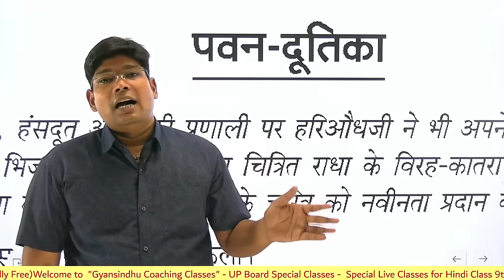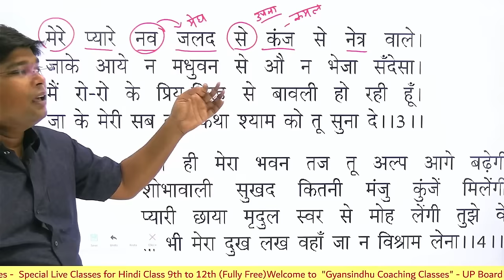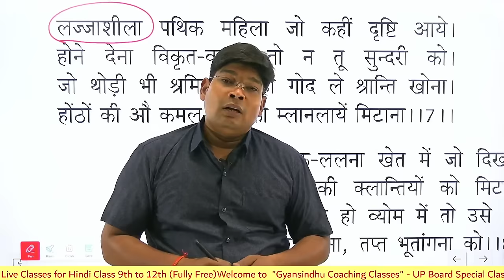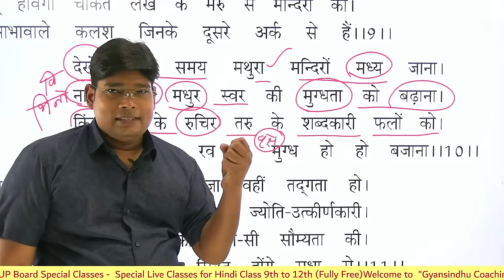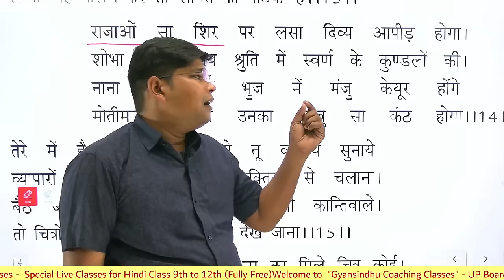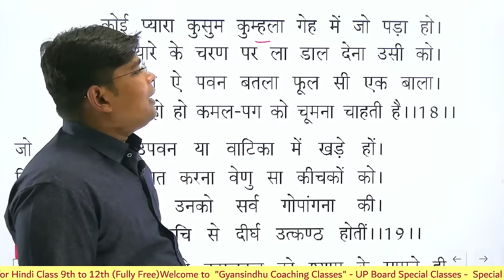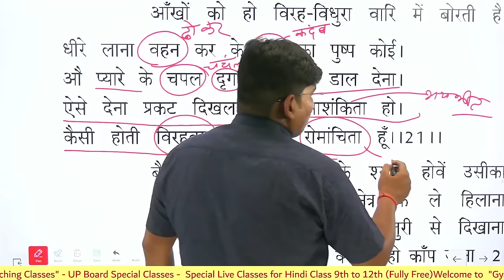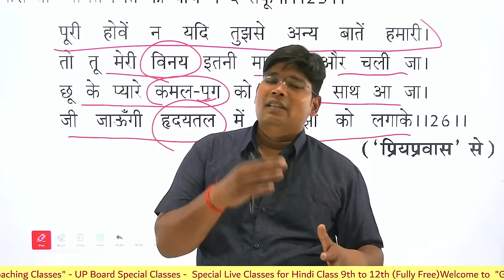Pawan Dutika पवन दूतिका व्याख्या Class 12th Chapter 3 Vyakhya Hindi + General Hindi, UP Board 2024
Ayodhya Singh Upadhyay Hariaudh Jivan Parichay,/ Sahityik parichay 12th General Hindi, UP Board 2024
🔴इस वीडियो में हमने आपको अयोध्या सिंह उपाध्याय हरिऔध का जीवन परिचय एवं कृतियां पढ़ाई हैं यूपी बोर्ड परीक्षा 2024 कक्षा 12 के लिए अयोध्या सिंह उपाध्याय हरिऔध का साहित्यिक परिचय सामान्य हिंदी एवं साहित्यिक हिंदी दोनों साइड के विद्यार्थियों के लिए है बोर्ड परीक्षा के लिए अति महत्वपूर्ण यह जीवन परिचय कई बार पूछा गया है

🔥🔥इसकी पीडीएफ नोट्स डाउनलोड करने के लिए नीचे दी गई लिंक पर क्लिक करें